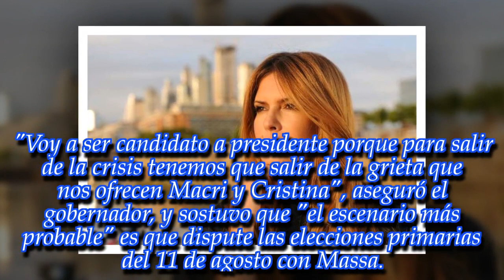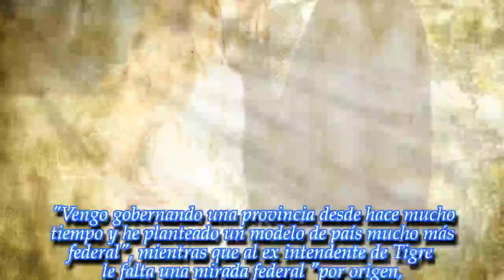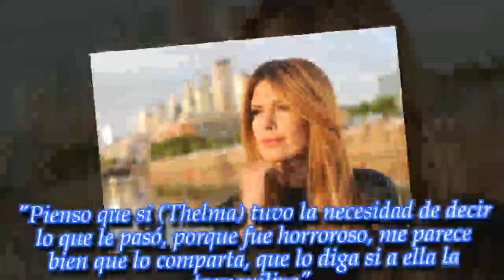ISABEL MACEDO PODRÍA CONVERTIRSE EN PRIMERA DAMA: SU ESPOSO SERÁ CANDIDATO A PRESIDENTE